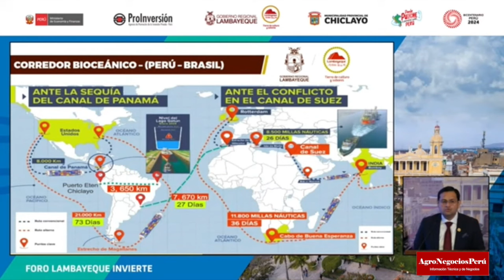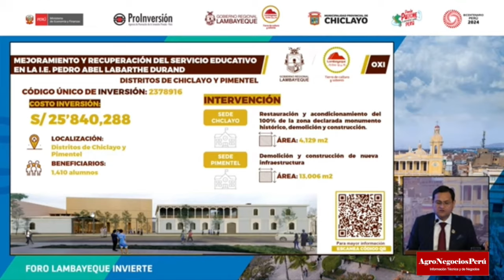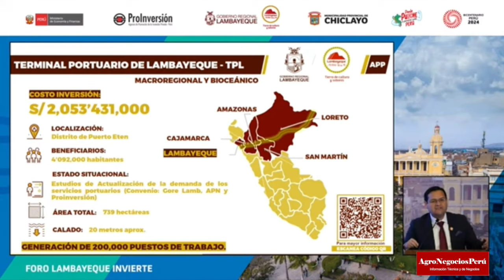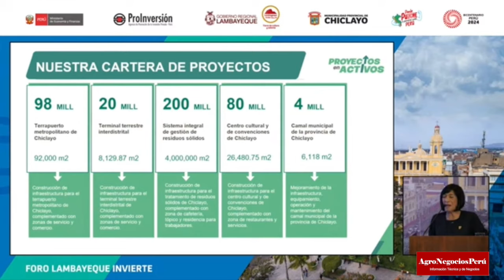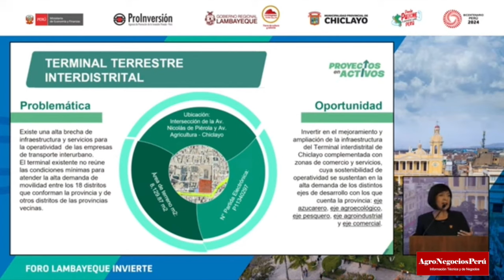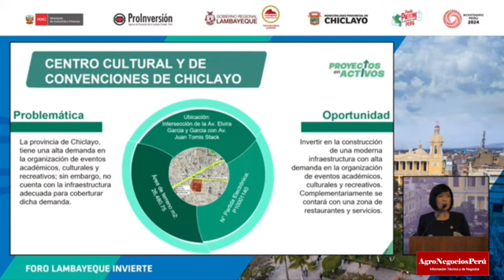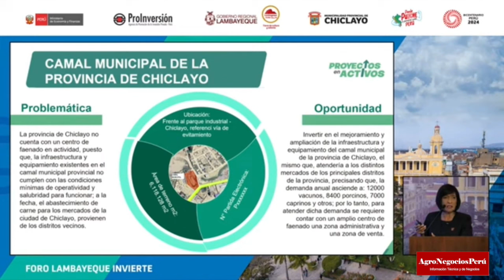Región LAMBAYEQUE invita a invertir en proyectos por casi 9 mil millones de soles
El gobierno regional Lambayeque lanzó una ambiciosa cartera de proyectos de infraestructura por un monto de más de S/8, 800  millones de soles para ser ejecutados a través de diferentes mecanismos de inversión como Asociaciones Público-Privadas, Proyectos en Activos y Obras por Impuestos que promueven el Gobierno Regional y los gobiernos locales de Lambayeque.

Los proyectos fueron presentados en el Foro Lambayeque Invierte, organizado por Proinversión, entre los cuales destacó el Terminal Portuario Lambayeque con una inversión estimada a través de APP de S/ 2,053’431,000.

La autoridad regional abrió las puertas de Lambayeque a la inversión nacional y extranjera, e indicó que la cartera de proyectos expuesta, tiene una visión integracionista y macroregional, que tendrá impacto en siete regiones del país.